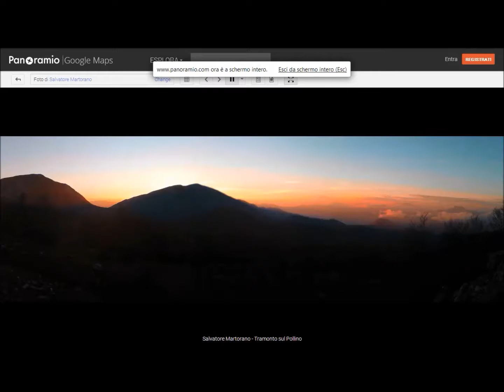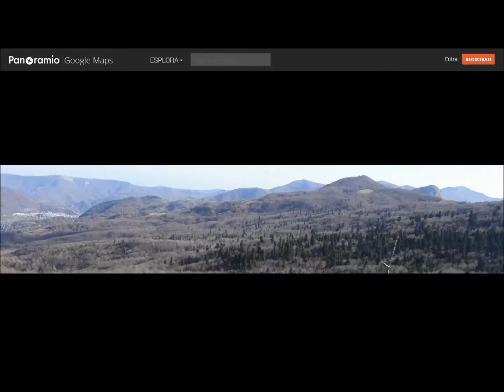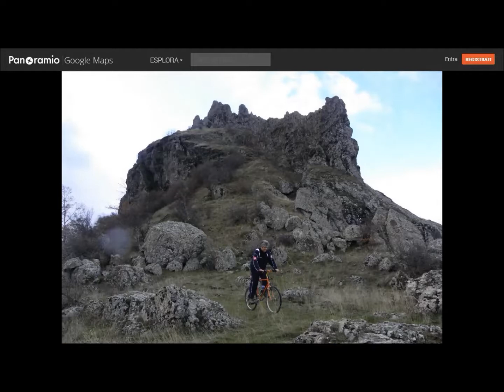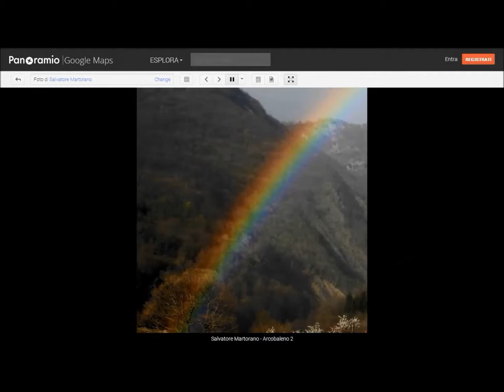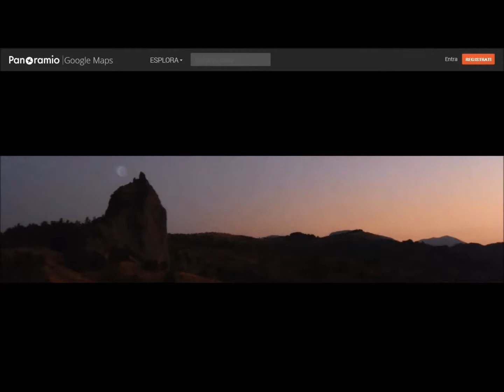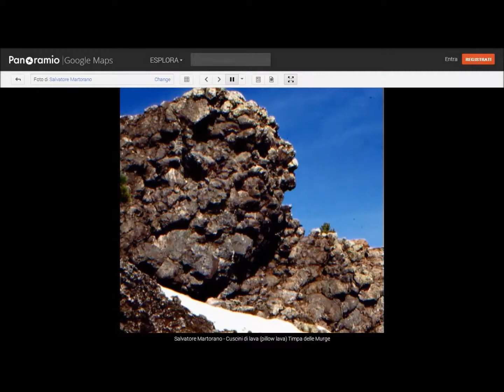image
Immagini caricate tramite panoramio su google maps e google earth